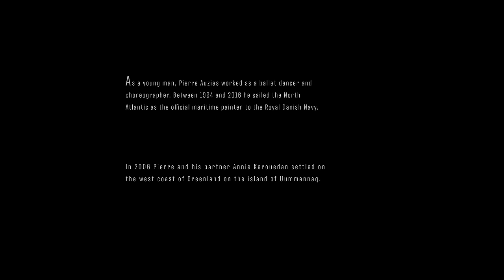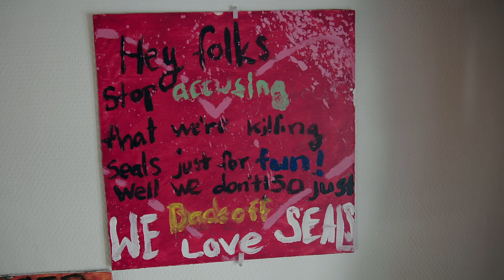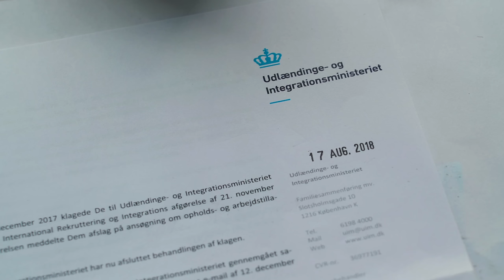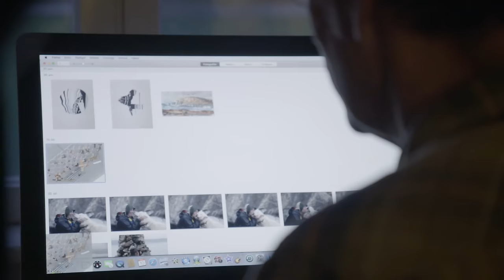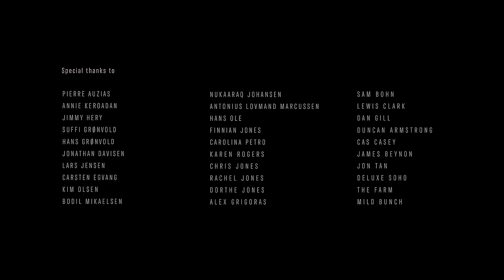A Greenlander | Award Winning Short Film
A Greenlander follows Pierre Auzias (66) a French Painter fully integrated into Uummaanaq, a settlement 590 km north of the arctic circle in Greenland.

Pierre speaks Greenlandic, travels by dog sled, and teaches art to local children.

After 14 years in Greenland, Annie, Pierre's partner, retires from her position as the town Doctor and returns to France. Pierre then spends an agonising 9 months in limbo, waiting to find out if the Danish Authorities will grant him citizenship.

Winner: Best International Short, Jury Prize at the Academy qualifying - American Documentary Film Festival and Film Fund - (2020)
Winner: Platinum Remi Award - Worldfest Houston International Film Festival - (2020)
Winner: Excellence Award, Human Spirit - Documentaries Without Borders Film Festival (2020)
Winner: Award of merit, documentary Short - Impact Docs Awards - (2020)
Winner: Best Cinematography - Kolkata Shorts International Film Festival - (2020)
Winner: Gold Award, short documentary - Spotlight Documentary Film Awards - (2020)
Winner: February Award, Documentary of the Month - The Monthly Film Festival (TMFF) - 2021
Winner: Jury Choice Award - Direct Monthly Online Film Festival - 2021
Winner: Best Short Documentary - Munich Film Awards (2022)

Nominee: Jury prize - Best Documentary Short - Central Florida Film Festival (2020)

Official Selection: American Documentary Film Festival and Film Fund